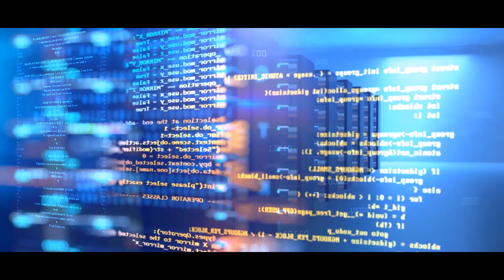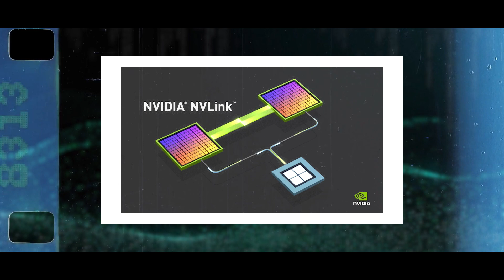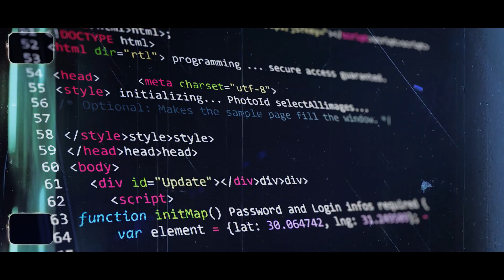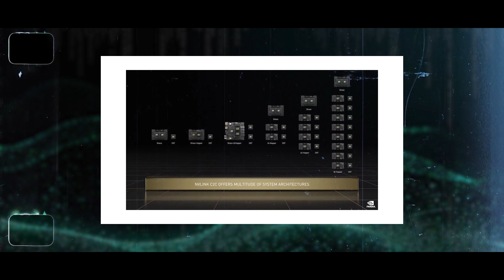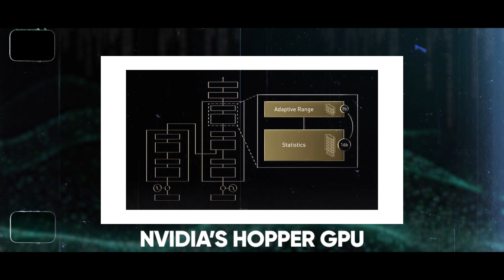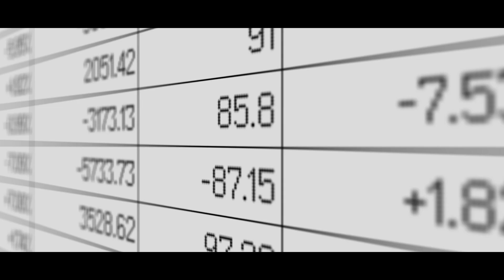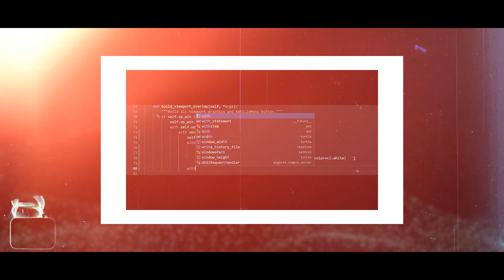'GRACE', Nvidia's NEW AI Robot Shocks The Industry!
Have you ever considered how recent developments in AI are revolutionising society by streamlining processes like natural language processing, image interpretation, and even medicine discovery? Grace, an artificial intelligence supercomputer developed by NVIDIA, has recently taken the world by storm with its incredible performance.